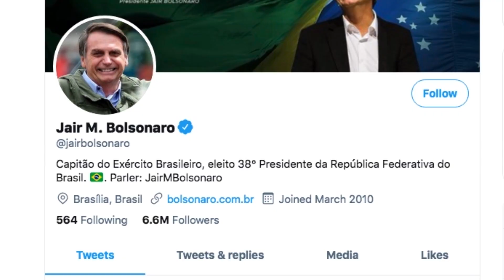Coronavírus: Fiocruz deve pedir uso emergencial da vacina de Oxford até sexta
Nesta quarta-feira, seis de janeiro, fontes escutadas por Veja afirmaram que a Fundação Oswaldo Cruz deve fazer o pedido de uso emergencial da vacina contra Covid-19, fabricada pela Universidade de Oxford, até a próxima sexta para a Agência de Vigilância Sanitária, a Anvisa.

Em São Paulo, o governo do estado confirmou que iniciará a imunização utilizando duas doses da coronavac, vacina produzida pela companhia chinesa Sinovac, a partir do próximo dia 25. Para que o prazo se concretize, porém, é necessária também a aprovação do órgão regulador.

No Brasil, nas últimas 24 horas, foram registrados 63.430 novos casos de coronavírus e 1.242 mortes causadas pela doença, de acordo com dados do Ministério da Saúde. No total, o país acumula agora 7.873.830 infectados, 198.974 óbitos e 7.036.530 recuperados. A média móvel dos últimos sete dias é de 35.422 casos e de 683 mortes.